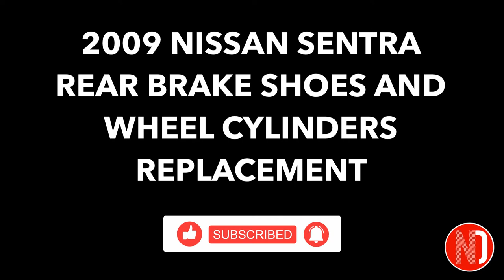Rear Brake Shoes and Wheel Cylinders Replacement - 2009 Nissan Sentra | Nissan Doctor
Tubing Wrench

Rear Brake Shoes and Wheel Cylinders Replacement - 2009 Nissan Sentra

In this video, we’re replacing the rear brakes shoes, and the wheel cylinders, on a 2009 Nissan Sentra. Take a look at the tubing wrench that the technician is using on this job. If you’re a technician, or an enthusiast, will appreciate this tool. The link is in the description below.